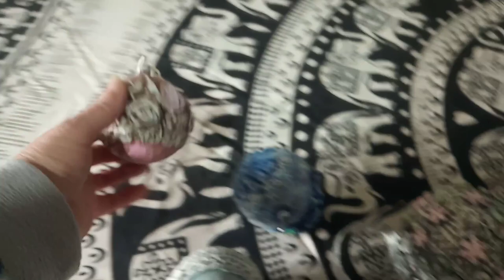Оставил меня без еды.Нарядила ёлку.Домашний майонез.